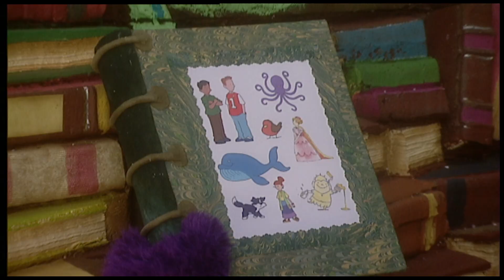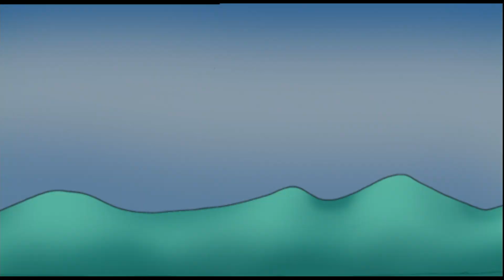Fimbles | Coconut | HD Full Episodes | Cartoons for Children | The Fimbles & Roly Mo Show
When Baby Pom finds some coconut shells, 'Prince Florrie', 'Brave Rockit' and 'Pom the Horse' set out on a quest to search for that special something with which to break the spell and wake 'Sleeping Beauty Fimbo' up!